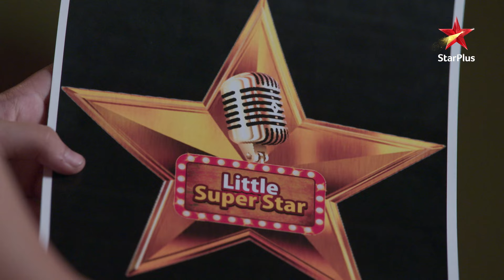Kullfi bana rahi hai भागने ka plan!| Full Episode:264 | Kulfi Kumar Bajewala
Episode: 264